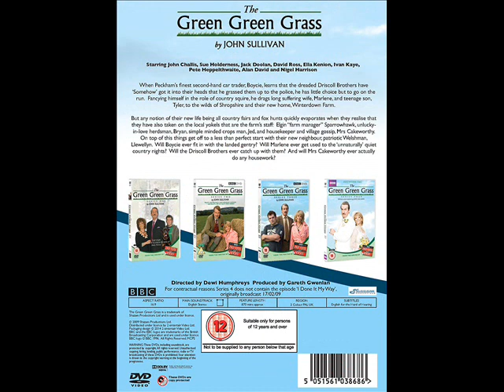The Green Green Grass: Series 1 - 4 (Main Menu)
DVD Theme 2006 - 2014